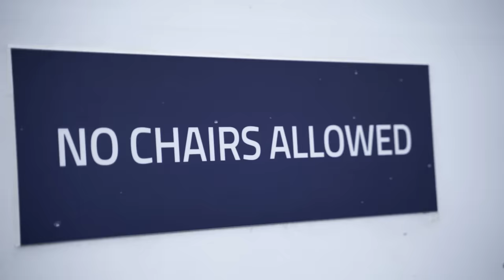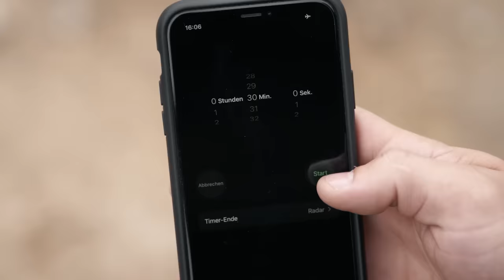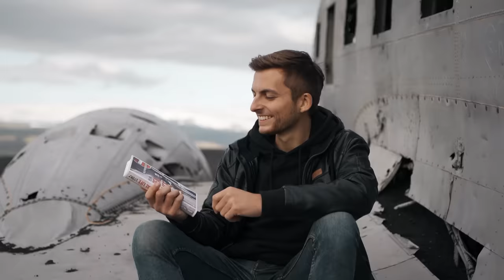So würde ich meine letzten zwei Wochen verbringen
Wir laden die Tage noch ein richtig cooles Behind the Scenes Interview mit unseren Freunden hoch! :)

Was würdest du machen, wenn ein Arzt dir nur noch zwei Wochen zu leben gibt?
Ich habe mich dazu entscheiden mit meinen Freunden nach Island zu fahren. Ich habe schon lange davon geträumt dieses wunderschöne Land mit eigenen Augen im Real Life zu sehen.
Das ist das Video zu dieser Reise!
Auch wenn Island wunderschön ist, war für mich die Landschaft nicht das schönste, sondern Zeit mit meinen Freunden zu verbringen, vor denen ich mich nicht verstellen musste, schwach sein konnte, stark sein konnte und auch weinen konnte. Ich bin unendlich dankbar für jeden Einzelnen, der mit dabei war.
Ich weiß nicht, wie es mit mir weiter geht. Die Ärzte haben mir 2 Wochen bis 2 Monate zu leben gegeben. Ich weiß allerdings, dass mein Gott größer ist als jede Krankheit. Jesus hat das letzte Wort und den besten Plan. Das habe ich nicht nur auf dieser Reise erlebt. Er ist derselbe gestern, heute und in Ewigkeit und liebt dich und mich bedingungslos. Er hält mein Leben in seiner Hand und auch deins. Deswegen mache ich mir keine Sorgen und habe keine Angst vor morgen. Ich werde nicht dann sterben, wann es mir ein Arzt sagt, ich werde dann sterben, wann er es will, und dann wird es der richtige Zeitpunkt sein. Ich werde entweder sterben und zu ihm gehen oder weiter mit ihm hier auf der Erde leben, wenn er eingreift und ein Wunder tut. Dass er diese Entscheidung richtig trifft weiß ich.
Ich bete dafür, noch viele andere Reisen und Abendteuer mit euch erleben zu können und, dass ihr dieselbe Hoffnung finden könnt und bin unglaublich dankbar für alle eure Gebete!

euer Philipp